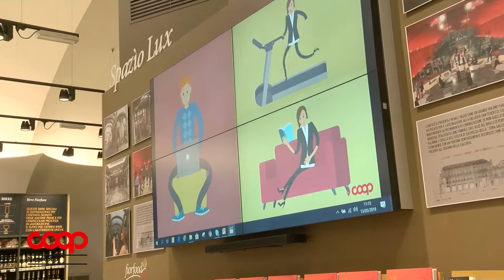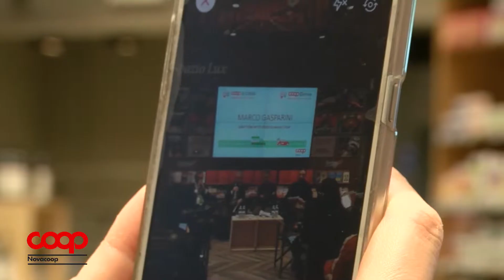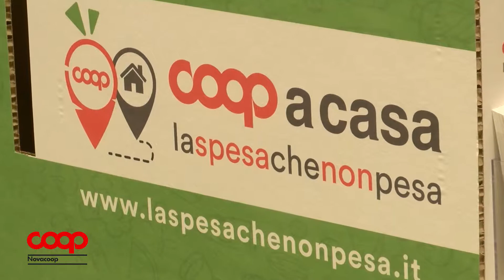13/05/2019 - COOP - La Spesa Che Non Pesa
Nova Coop presenta a Torino "La Spesa che non pesa".
In corso Rosselli sarà presente un nuovo magazzino per la consegna a domicilio della spesa ordinata online o il ritiro sul posto in auto.